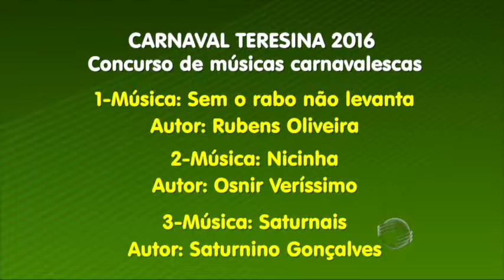Melhores músicas de carnaval se apresentarão no Teatro do Boi